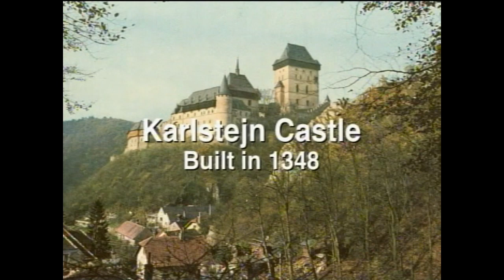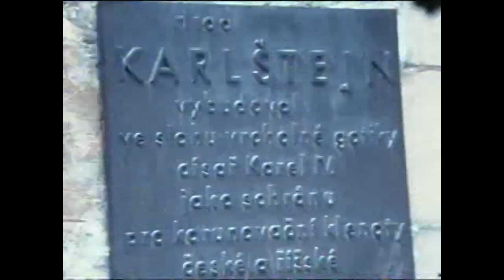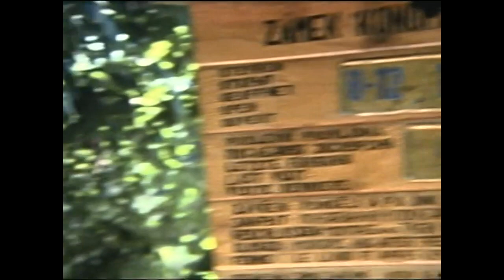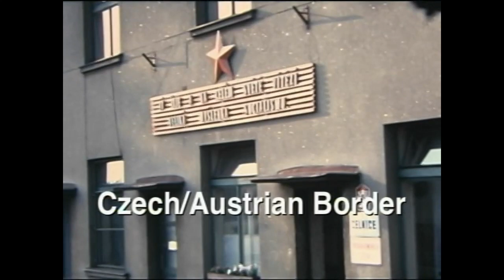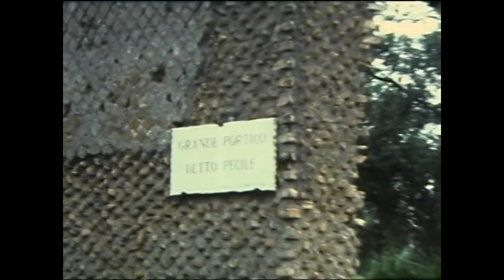Tour of Europe Part 2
In Part 2 of my 1976 tour of Europe I visit the cities of Prague, Vienna, Venice, Rome and Milan.